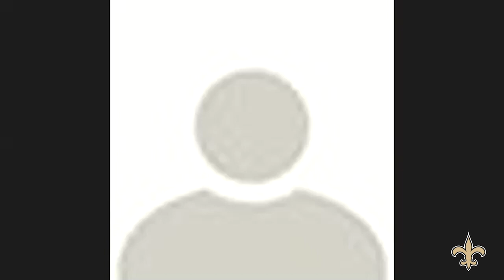Darren Rizzi talks Special Teams at Saints Training Camp 2020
New Orleans Saints special teams coach Darren Rizzi post-practice interview from 2020 Saints Training Camp on Wednesday, August 19, 2020.